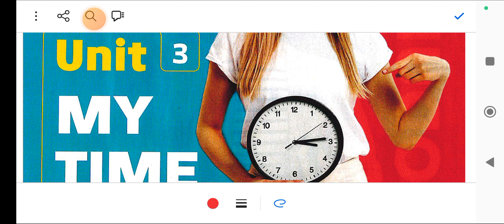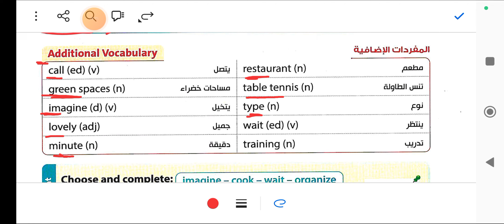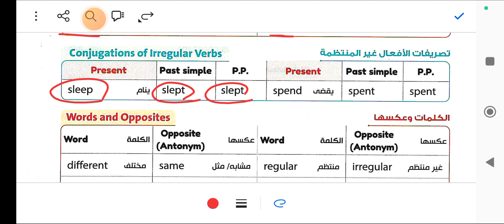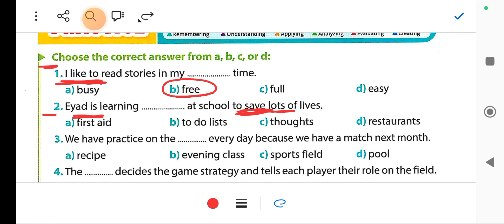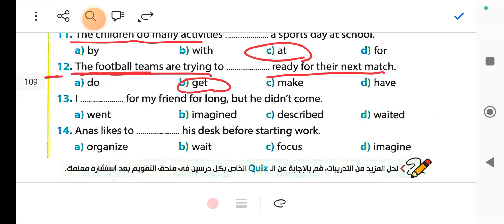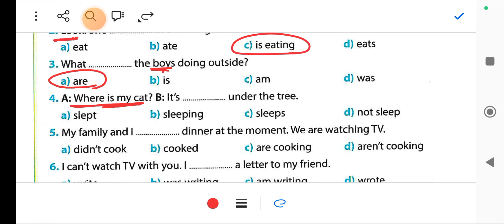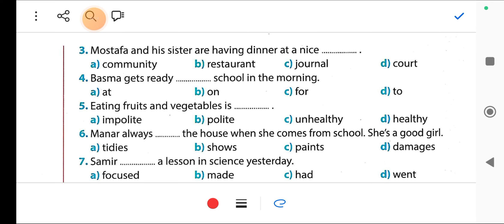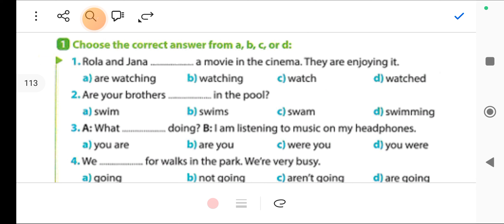شرح وحل (unit 3) كتاب جيم انجليزي أولي اعدادي الترم الاول 2025 الوحده الثالثه الدرس الاول والثاني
شرح وحل (unit 3) كتاب جيم انجليزي أولي اعدادي الترم الاول 2025 الوحده الثالثه الدرس الاول والثاني حل تدريبات كتاب الجيم انجليزي للصف الاول الاعدادي انجليزي الترم الاول الوحده الثالثه الدرس الاول والثاني